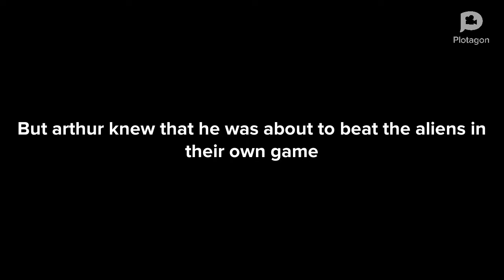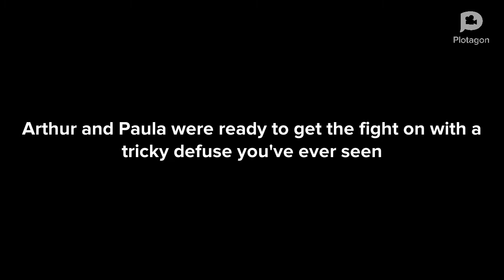Caillou:I Wish I Was On The Moon (2/2)